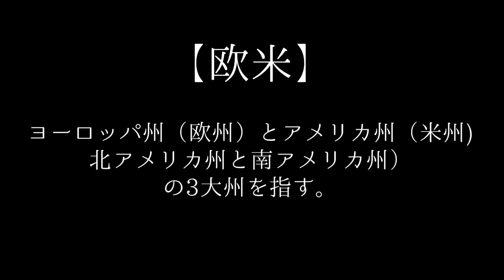ロシア人の感染対策がオソロシア！これは我慢できないw